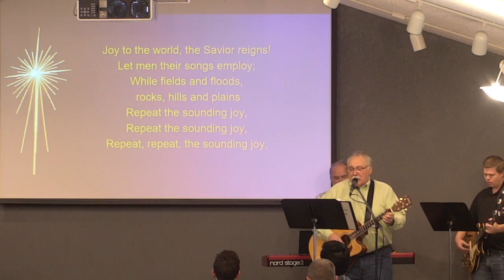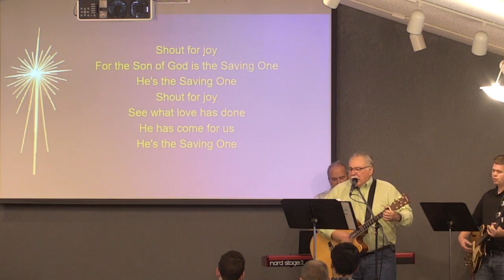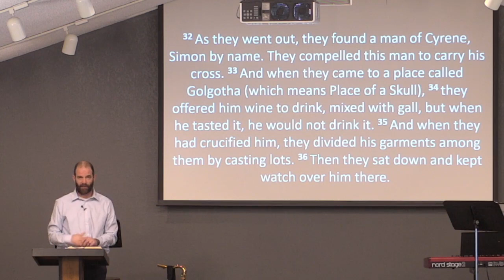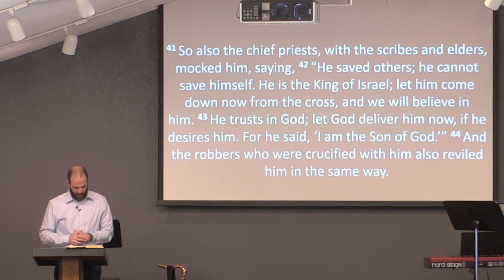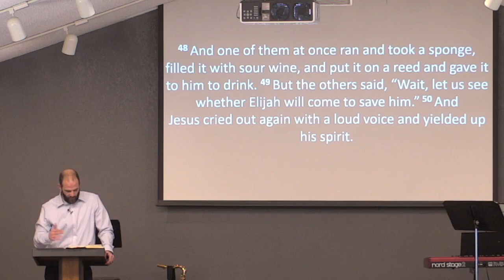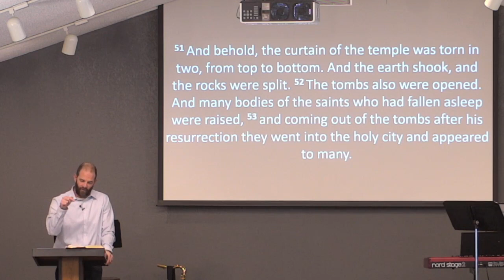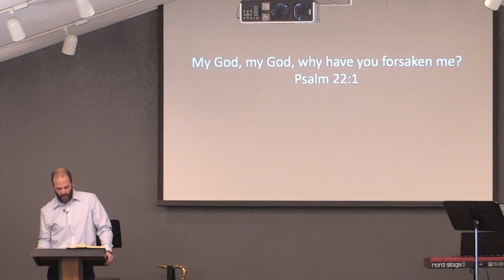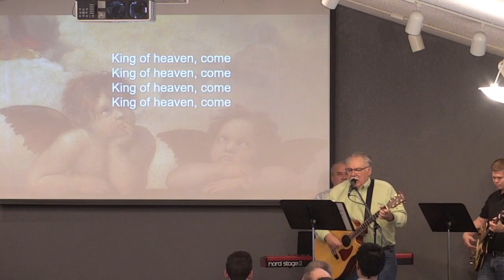BBF Sunday Service, Dec 11, 2022